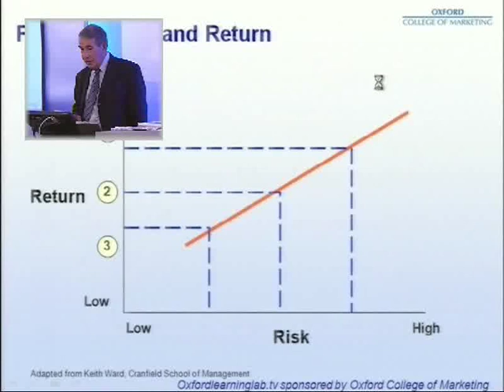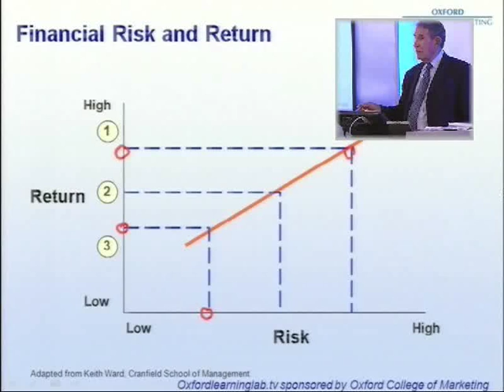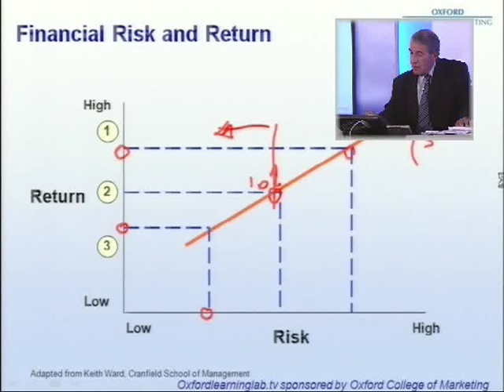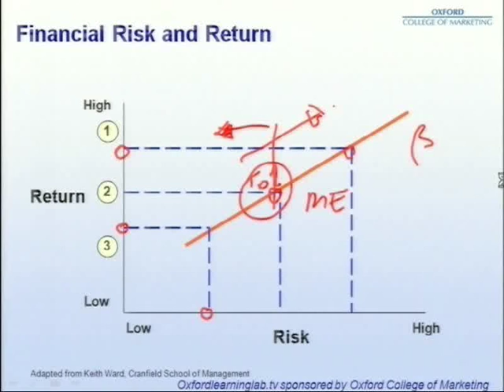Financial and Business Risks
How Virgin Airlines started to compete in the London-New York route. Learn the
successful first steps for any business venture.